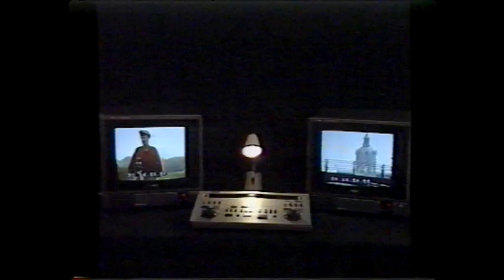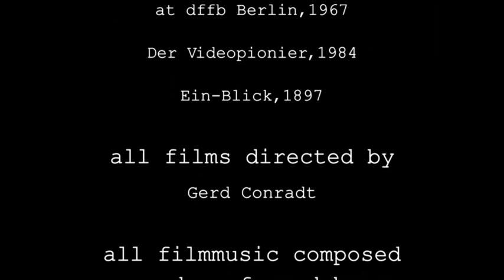Turn Your Eyes To The Present, der Film mit Frederic Rzewski, Regie Gerd Conradt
TURN YOUR EYES TO THE PRESENT, Frederic Rzewski, 2015
Regie: Gerd Conradt

Gerd Conradt, Berliner Regisseur und Kameramann, gehört als Autor von Filmporträts sowie zahlreicher Dokumentar- und Experimentalfilme zu den Pionieren politisch engagierter Filmkunst. Seit Mitte der 1960er Jahren verbindet ihn eine enge Zusammenarbeit und Freundschaft mit Frederic Rzewski, der immer wieder Musik zu Conradts Filmen schuf. Für das Kunstfest Weimar collagierte Conradt ein Filmporträt aus den Materialien ihrer Zusammenarbeit und privaten Begegnungen.
Zu sehen sind Ausschnitte aus den Filmen DER VIDEOPIONIER, EIN-BLICK, MEV 1967 Berlin, Regie Gerd Conradt